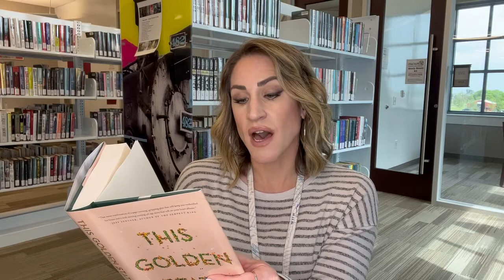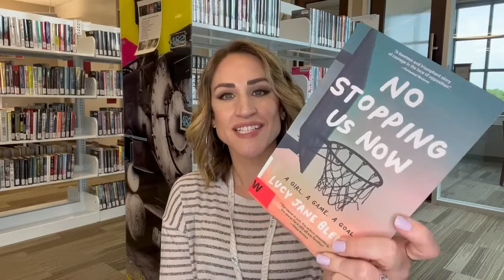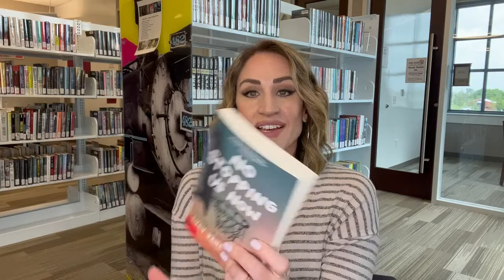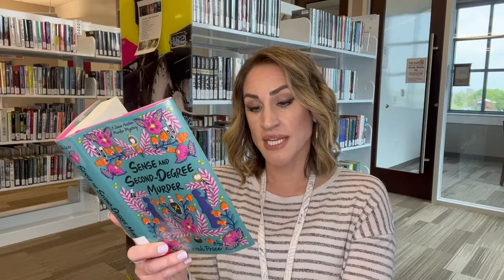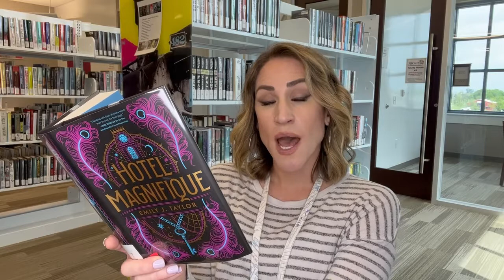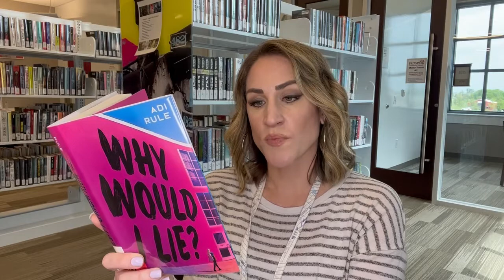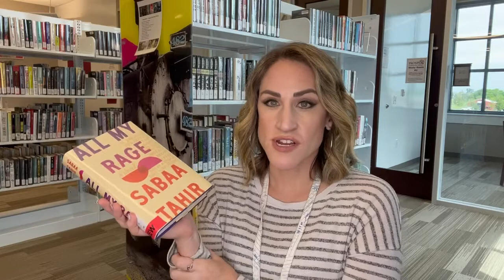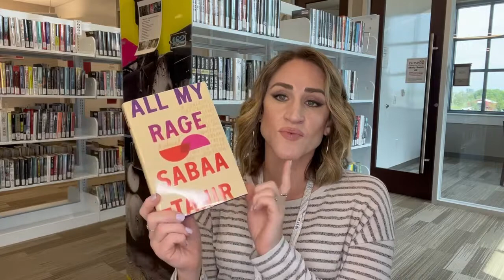YA Unboxing: May 2022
It's time for another Library Unboxing! We have a lot of new books that we have received and shelved the past few weeks for our YA readers. Be sure to come by and check them out - we have lots of new fiction, graphic novels and nonfiction!